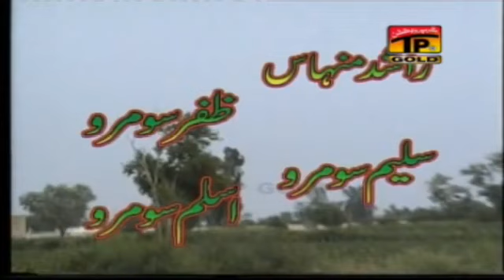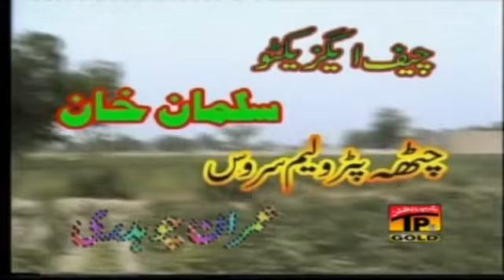Ujanr Badshah | Siraiki Telefilm | TP Film